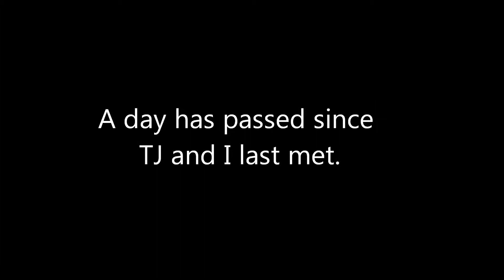The Pages Number 23